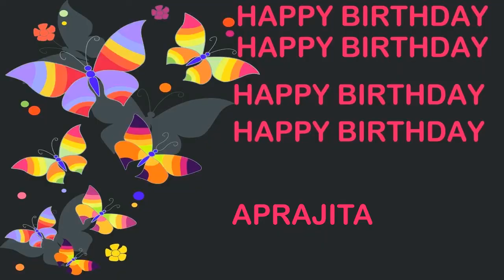Aprajita Birthday Postcards & Postales